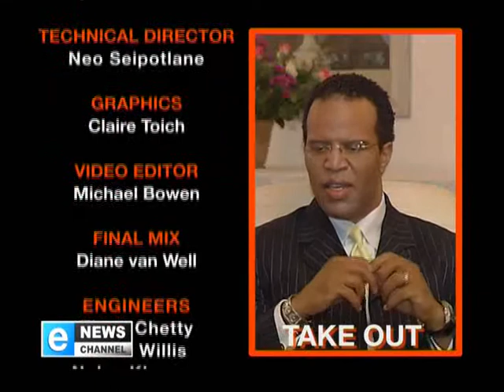John HOPE Bryant - Inside Out - 3/3